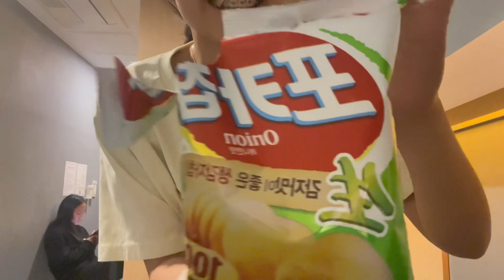Exploring Gyeongju | Yangdong Folk Village, Wearing Hanbok, ARTBOX